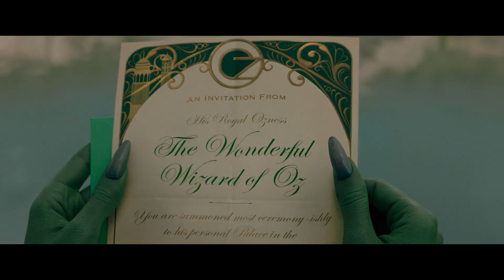WICKED - Tráiler Oficial (Universal Pictures) HD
WICKED se estrena el 29 de noviembre exclusivamente en cines. Visita la web de Universal Pictures para descubrir más de la película

Tras dos décadas como uno de los musicales más aclamados y longevos en escena, WICKED llega en noviembre a la gran pantalla para convertirse en un esperadísimo y espectacular evento cinematográfico que definirá una era.

WICKED, la historia jamás contada de las brujas de Oz, está protagonizada por la deslumbrante ganadora de un Emmy, un Grammy y un Tony Cynthia Erivo (Harriet, el musical de Broadway El color púrpura) en el papel de Elphaba, una joven incomprendida por su inusual color verde de piel que aún no ha descubierto su verdadero poder, y por la superestrella mundial ganadora de varios Grammy y discos de platino, Ariana Grande, interpretando a Glinda, una popular joven marcada por sus privilegios y su ambición que aún no ha descubierto su verdadera pasión.

Las dos se conocen como estudiantes de la Universidad Shiz en la fantástica Tierra de Oz y forjan una insólita pero profunda amistad. Tras un encuentro con el Maravilloso Mago de Oz, su amistad llega a una encrucijada y sus vidas toman sendas muy distintas. Con su inquebrantable deseo de popularidad, Glinda se deja seducir por el poder, mientras que la determinación de Elphaba de permanecer fiel a sí misma y a los de su alrededor tendrá inesperadas e impactantes consecuencias en su futuro. Las extraordinarias aventuras de ambas en Oz acabarán llevándolas a cumplir sus respectivos destinos como Glinda, la Bruja Buena, y la Malvada Bruja del Oeste.

La película cuenta también en su reparto con la ganadora del Oscar® Michelle Yeoh como Madame Morrible, la imponente directora de la Universidad Shiz; Jonathan Bailey (Los Bridgerton, Compañeros de ruta) dando vida a Fiyero, un príncipe despreocupado y canalla; el nominado a los Tony Ethan Slater (el musical de Broadway de Bob Esponja, Fosse/Verdon) en el papel de Boq, un altruista estudiante munchkin; Marissa Bode en su debut en la gran pantalla encarnando a Nessarose, la querida hermana de Elphaba; y el icono de la cultura pop Jeff Goldblum convertido nada menos que en el legendario Mago de Oz.

El elenco de personajes incluye a Pfannee y ShenShen, dos conspiradoras compatriotas de Glinda interpretadas por la nominada al Emmy Bowen Yang (Saturday Night Live) y por Bronwyn James (Harlots: Cortesanas); un nuevo personaje creado para la película, la Srta. Coddle, interpretada por la nominada al Tony Keala Settle (El gran showman) y el cuatro veces ganador del Emmy Peter Dinklage (Juego de Tronos) dando voz al Doctor Dillamond.

Dirigida por el aclamado cineasta Jon M. Chu (Crazy Rich Asians (Locamente millonarios), En un barrio de Nueva York), WICKED es el primer capítulo de una fascinante celebración en dos partes de todo un fenómeno cultural. El estreno en cines de la segunda entrega está programado para finales de 2025.

WICKED está producida por Marc Platt (La ciudad de las estrellas (La La Land), La sirenita), cuyas películas, series de televisión y producciones teatrales le han valido un total de 46 nominaciones a los Oscar®, 58 nominaciones a los Emmy y 36 nominaciones a los Tony; así como por el ganador de múltiples Tony David Stone (Kimberly Akimbo, Casi normales), con quien Platt ya produjo la superexitosa obra musical Wicked. Los productores ejecutivos son David Nicksay, Stephen Schwartz y Jared LeBoff.

Basada en el best seller de Gregory Maguire, WICKED ha sido adaptada para la gran pantalla por el autor de libretos para producciones teatrales Winnie Holzman y por el legendario compositor y letrista galardonado en los Grammy y los Oscar® Stephen Schwartz. El musical de Broadway está producido por Universal Stage Productions, Marc Platt, the Araca Group, Jon B. Platt y David Stone.